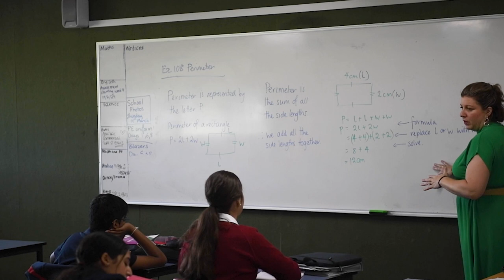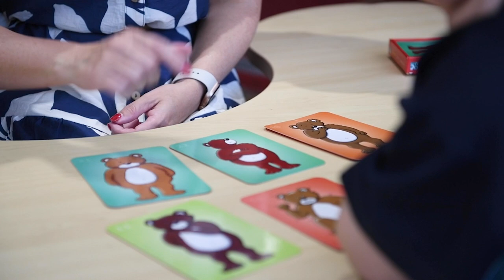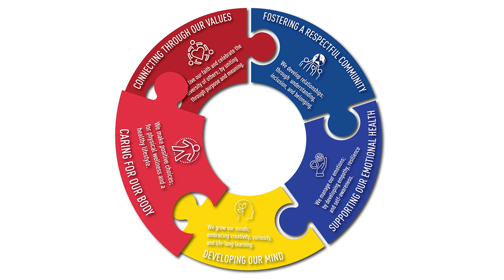Hume Anglican Grammar's Vision for Student Wellbeing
It is our pleasure to introduce to you our Vision for Student Wellbeing. At Hume Anglican Grammar we recognise that our students' academic success is closely tied to their overall wellbeing.

When students feel supported, safe, and engaged, they are more likely to perform well academically, have positive relationships with peers and teachers, and experience a sense of belonging in their school community.